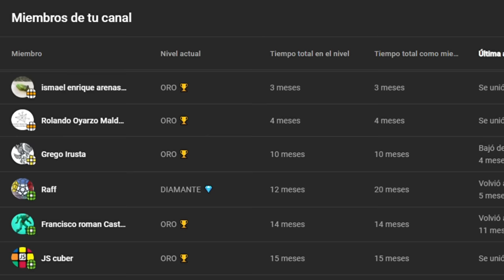BUSCANDO CUBOS de RUBIK en un TIANGUIS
Y gracias a los miembros del canal por hacer posible este video:
Joss Ed | JS Cuber | Francisco Roman
Raff | Grego Irusta | Rolando Oyarzo Maldonado
Ismael Enrique | Hafizam Zainal | Guillermo Mejía | Jmp Cuber

En este video buscaremos cubos de Rubik en un Tianguis o Mercado de pulgas: Mirror, Axis, Megaminx, Pyraminx y otros puzzles interesantes.